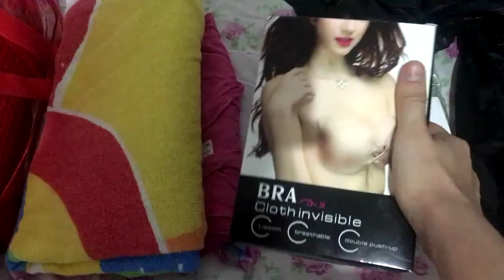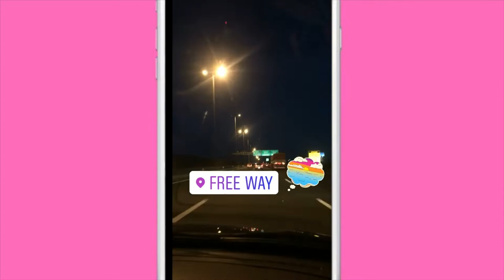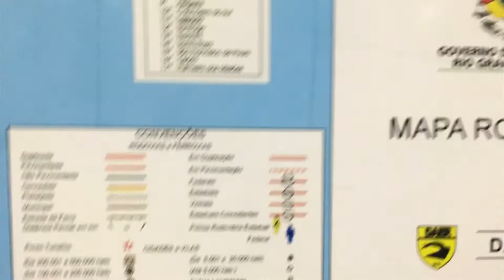VLOG FINAL DE ANO - Réveillon em Laguna/SC 2019 - Parte 1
Confiram o ultimo vlog de 2018 e o primeiro de 2019. Nessa primeira parte vocês vão conferir os preparativos para a viagem, toda a nossa ida e o primeiro dia em Laguna/SC.